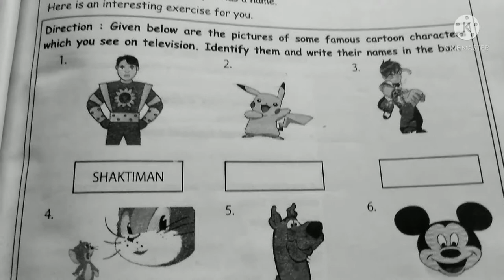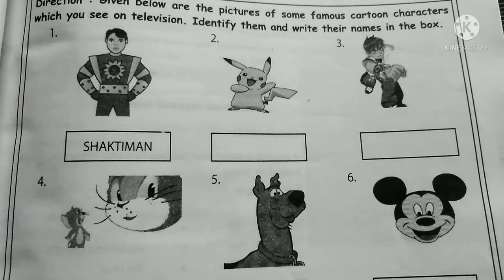My favourite Cartoons|Kya baccho ko cartoon dekhna chahiye/Cartoon dekhne ke kya fayade hai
This video is very helpful for nursery and senior k.g. students. kids watch cartoons.Its good but excess should always be avoided. Many cartoons characters are asked in school exams as well as g.k. compitition. importance of cartoons. why should we watch cartoons. give your answers in comment box 🎁